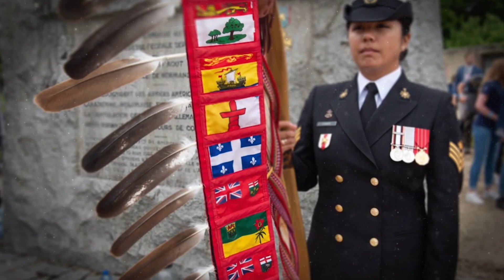Ministers Miller, Hajdu, MacAulay and Vandal on or commemorate Indigenous Veterans’ Day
Today, join Ministers Miller, Hajdu, MacAulay and Vandal and the rest of Canada in commemorating the importance of First Nations, Inuit and Métis Veterans. Through their bravery, courage and sacrifice, we remember their legacy and everlasting impact during times of war and peace.